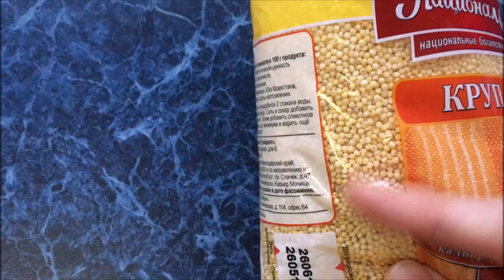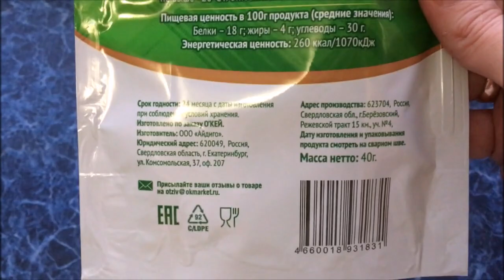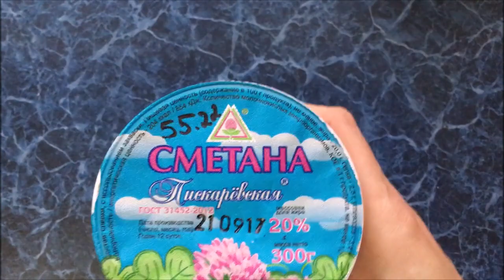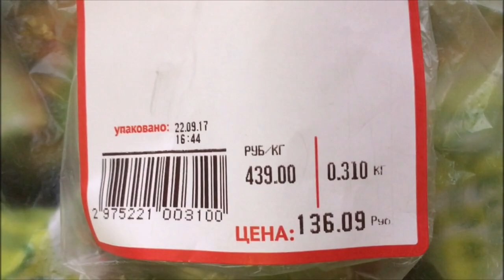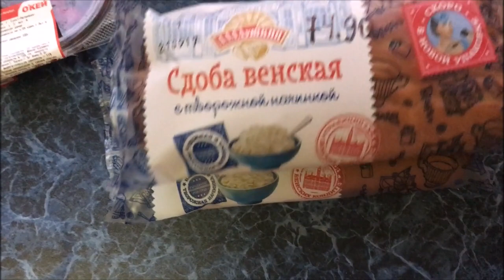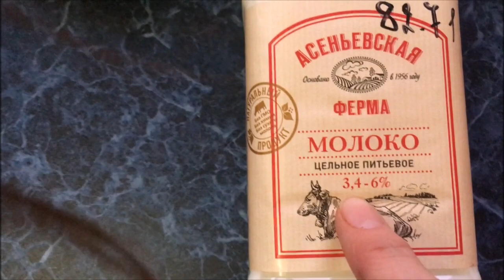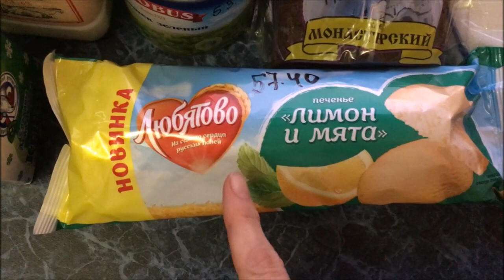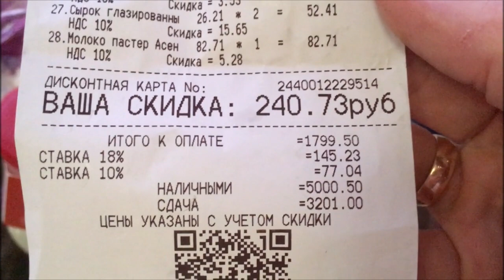Покупки из магазина "Окей". 23 сентября 2017г.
Спасибо, что зашли на мой канал, посмотрели, написали хороший или плохой комментарий. Всем мира, добра и любви.